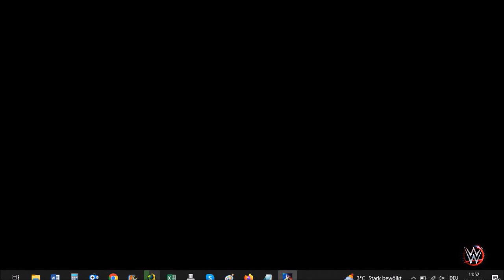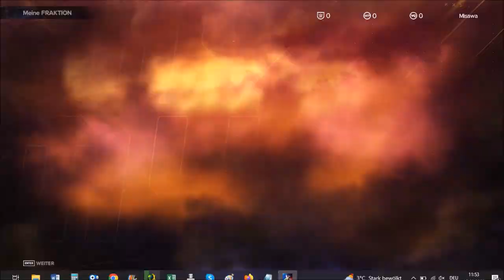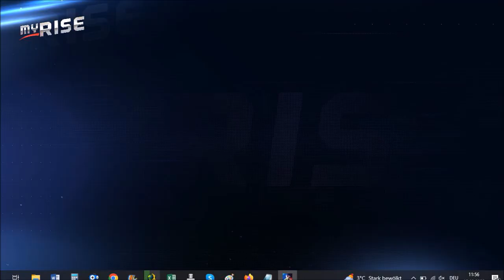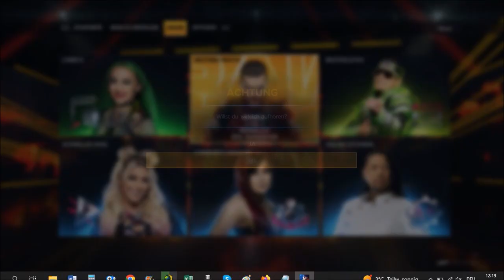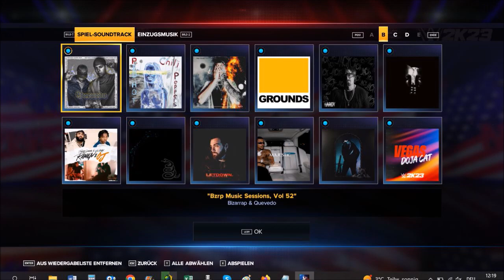WWE 2K23 Menu